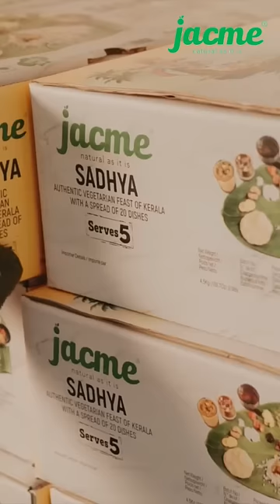Ready to eat-Onam Sadhya🤗(Distributor:Ac Premier foods +44 7576 797947)